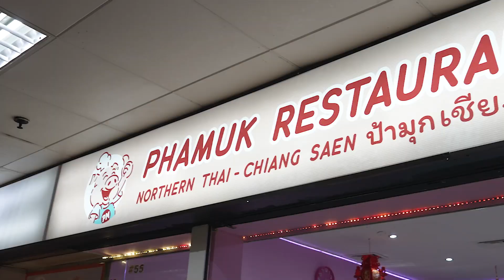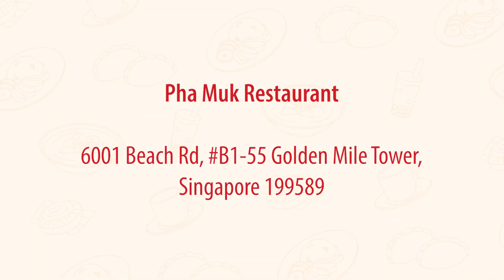Authentic Northern Thai Food at Golden Mile Tower!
Pha Muk is quite the place to experience a traditional Thai food experience! Relocated to Golden Mile Tower, it is helmed by a husband-wife duo, selling traditional Thai dishes such as papaya salad, yentofu and crab laksa. Kway Teow Yentofu Soup highlights a reddish-pink broth made from fermented pink tofu which comes with a light sweetness.
Address: 6001 Beach Road, Golden Mile Tower B1-55, Singapore 199589
Opening hours: 10.30am to 6pm, Closed on Wednesdays.